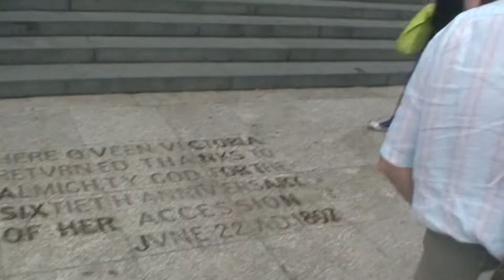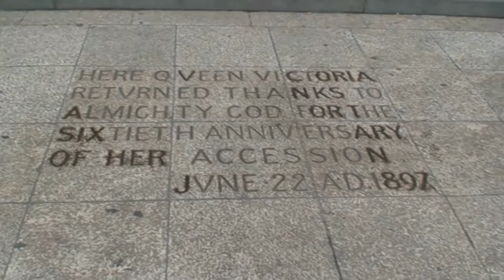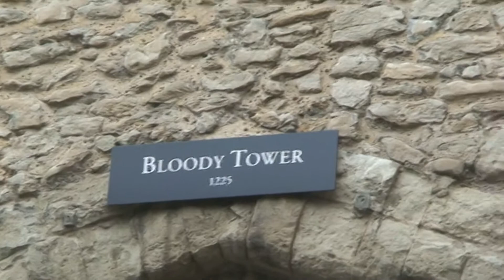"Skarpetki w sandałach" / Londyn 2010 - Dzień 3/1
Kolejny dzień w Londynie..
Tower of London – jednej z najpotężniejszych fortec średniowiecznej Europy. W murach Tower znajdowały się więzienie i arsenał, swoją siedzibę miały tu również mennica królewska oraz archiwum. Można tu także zobaczyć skarbiec królewski z klejnotami koronnymi, w tym z jednym z największych diamentów świata – 530-karatową „Pierwszą Gwiazdą Afryki”. Nieopodal twierdzy znajduje się jedna z największych atrakcji turystycznych Londynu – Tower Bridge – bez wątpienia najsłynniejszy most Wielkiej Brytanii..

"Skarpetki w sandałach - okiem niedoświadczonego turysty"